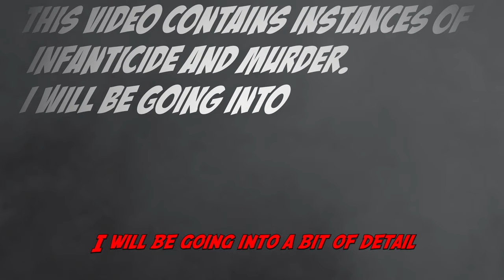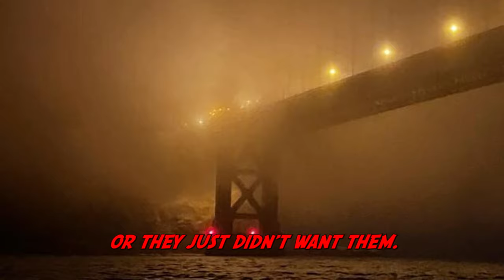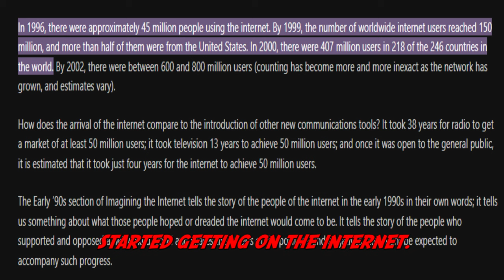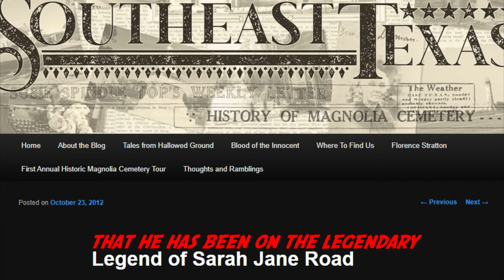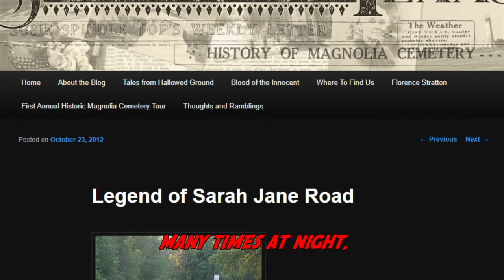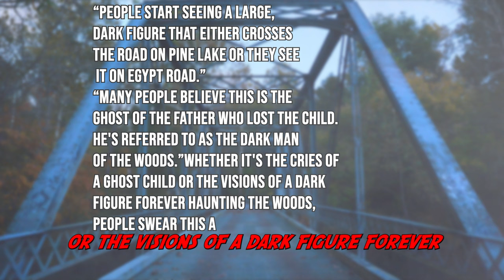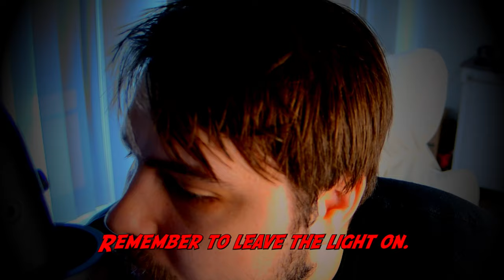We Found Out Why They Scream At Crybaby Bridge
Let's dive into the chilling world of The Cry Baby Bridges! These infamous haunted locations are steeped in eerie legends, spine-tingling tales, and paranormal mysteries. Uncover the dark truths behind the heart-wrenching cries, explore haunted histories, and witness firsthand the terrifying phenomena that have captivated and terrified people for generations. Are you brave enough to face the darkness with me? Join the viral adventure and explore urban legends, ghost stories, and paranormal investigations! Don't miss out on this thrilling journey!